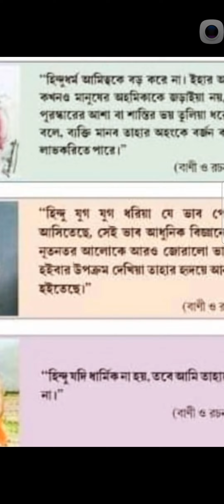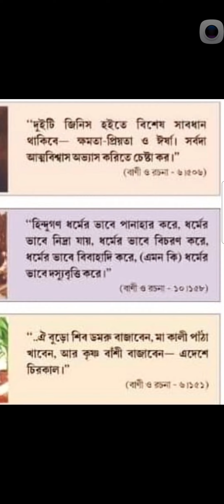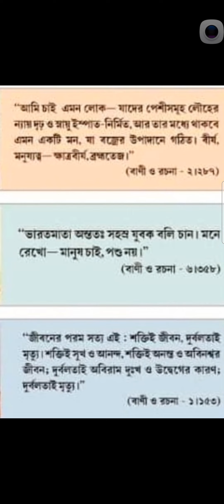স্বামী বিবেকানন্দের বাণী ও রচনা